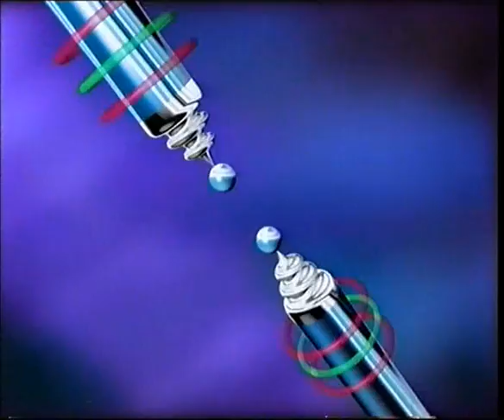Channel 4 Adverts 08 04 1994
0:00 Channel X Production screen
0:09 Jo Brand Through The Cakehole - Still
0:15 In On 4 Saturday Night Continuity - Don't Forget Your Tooth Brush and The Film and Television Awards From Bafta
0:47 Goodfellas - Trailer, DeNiro Season
1:18 Eurotrash - Coming Next Still
1:30 Channel 4 Ident - Diamond shaped light behind a 4
1:31 Coca Cola - Talking ice cubes in a glass
2:02 Stena Sealink Line - Man reclines in Ferry Good Value chair
2:12 John Smith's Draught Bitter In A Can - Jack Dee and Dancing Penguins
2:43 Phileas Fogg Tortilla Chips - Two Mexicans arguing over who's mother makes the worst chips
3:13 Kotex Sanitary Towels - Woman in product development designing now towel
3:34 Citroen Xantia - Boss asks employee to run his wife home
4:14 Dulux Rollercoaster - Gina McKee roller paints the room while boyfriend has leg in plaster
4:45 Clorets - Hale and Pace as Ron and Ron at a fancy dress party
5:15 Schwarzkopf Gliss Corimist - Woman with frizzy hair sorts the frizz out
5:39 Beavis and Butthead - Trailer
6:00 4 Logo rotates and reforms
6:09 Eurotrash Opening titles (incomplete)

6:15 Garbo Talks - Still
6:24 4 Logo Turns to oblongs and moves out of shot to be replaced by another 4
6:33 Beavis And Butthead opening titles - First time screened on Channel 4

6:46 Vauxhall Corsa GSI - Rather elaborate car thief, with Lord of the Manor
7:06 Levi 501's - Amish Girls by the lake, Music Inside By Stiltskin
8:37 Monster Munch - Monsters in "Benidorm"
9:07 The Leeds Building Society Home Arranger - George Cole sings
9:18 Rap Attack - Compilation with 20 Phat Flavas

9:54 Surf Potatoes - Trailer with Max Beesley and Dani Behr
10:25 Garbo Talks - Still
10:39 Citroen Xantia - As Above
11:19 Kellogg's Corn Flakes - In the style of ITV 5 min late night student cooking show Get Stuffed (I'm shocked I can't find a single episode on youtube as an example) Katy Carmichael and Don Gilet
11:50 Now! that's What I Call Music 27
12:20 Philips CDi - Games and Video system
12:31 Kotex Sanitary Towels - As above
12:51 Pepsi - and Brand X tested on chimps
13:22 Pizza Hut - BBC2 paint splash Logo with David Schneider
13:32 National Savings presents The Investment Guide - Animated Tarzan by Gary Larson (The Far Side) Voiceover by Angus Deayton
14:03 Boddingtons Draught Bitter - Gondolas With Anna Chancellor
14:46 Frasier - Trailer
15:18 4 logo - 4 components come together from four sides